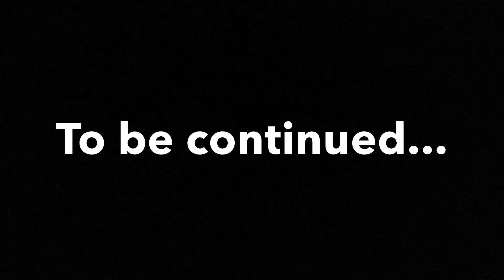Ultimate Mario: The Eternal Star Finale- Part 2- Losing Layla (RE-UPLOAD)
Okay, for some reason I had to re- upload this. Don't really know why, but I had to.